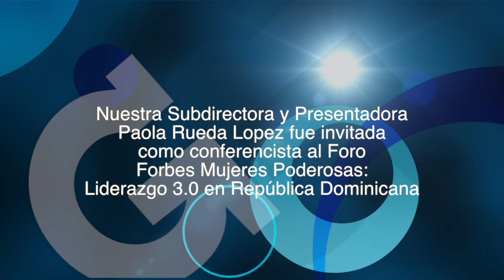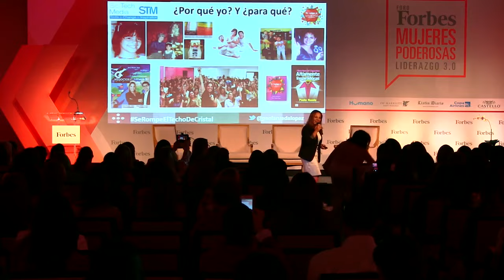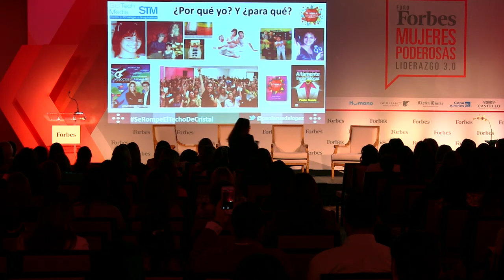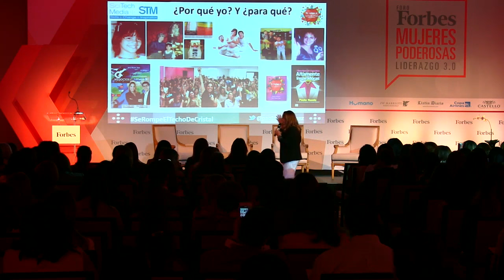presenta SeRompeElTechoDeCristal en el Foro Forbes Mujeres Poderosas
Nuestra Subdirectora y Presentadora Paola Rueda López (@PaolaRuedaLopez) comparte la Conferencia-Cuento "Se Rompe el Techo de Cristal" en el Foro Forbes Mujeres Poderosas: Liderazgo 3.0 en República Dominicana, como parte de su agenda de actividades y conferencias como activista de la equidad de género y el liderazgo femenino.